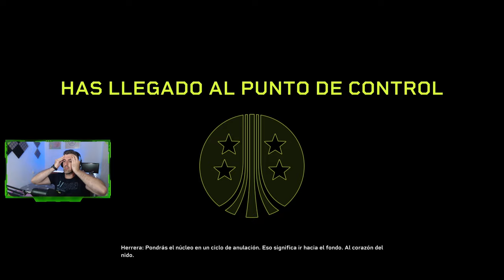ALIENS FIRETEAM ELITE - #5 - Misión: Una sola forma de saberlo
Misión: Una sola forma de saberlo